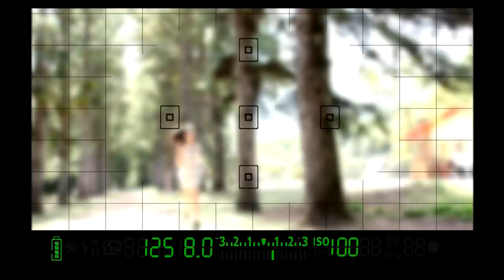Clipe Hollywood - Studio Heusy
Uma produção totalmente inovadora e surpreendente.